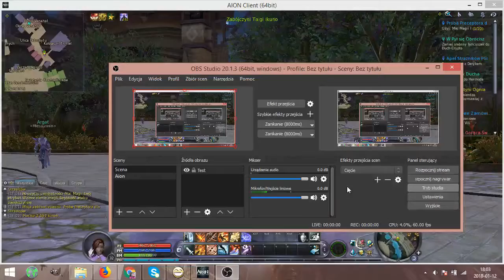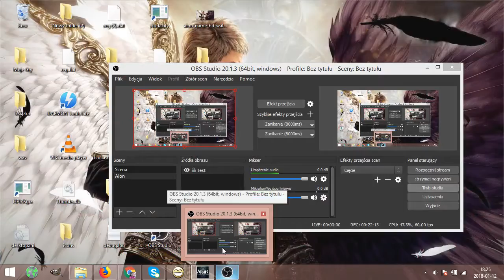Let's Play: AION Odcinek 41 - W drodze do świątyni